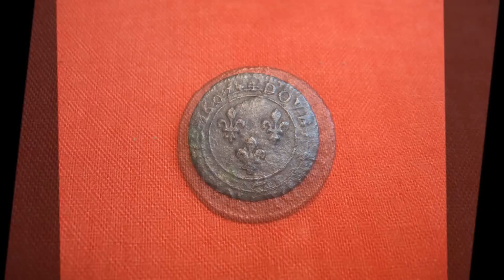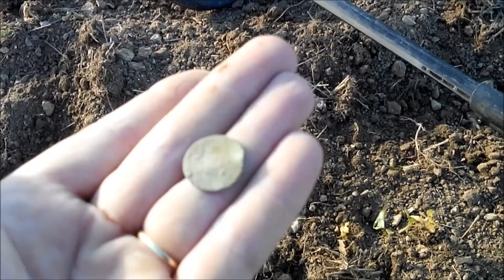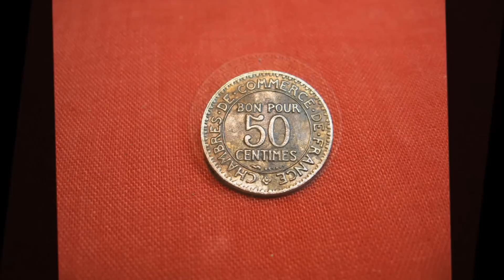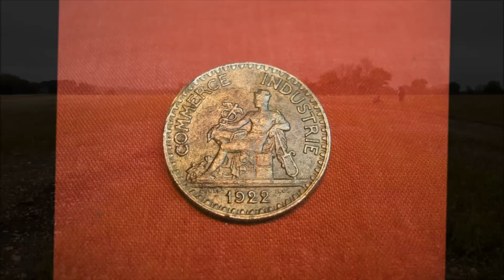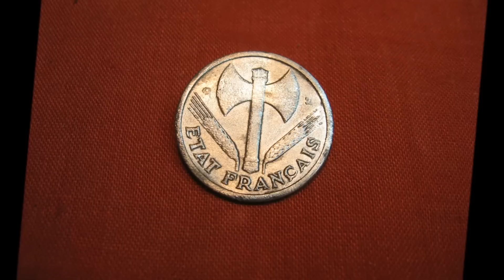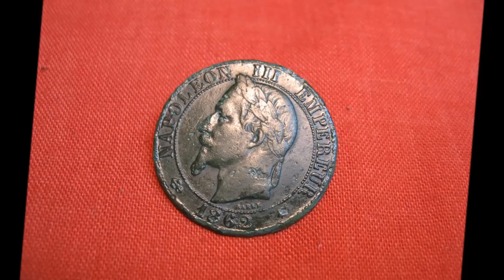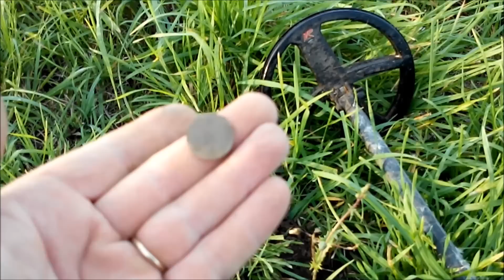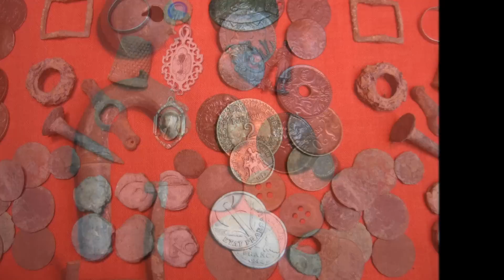Sorties détection du 3 au 11 octobre 2014